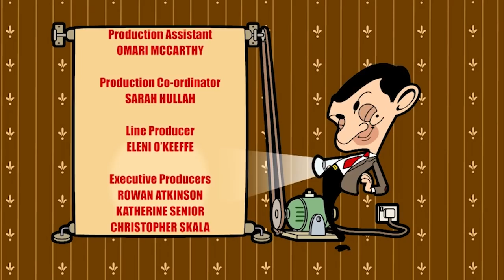Gadget Kid | Mr Bean | Cartoons for Kids | WildBrain Bananas